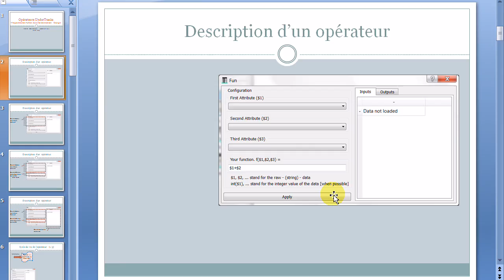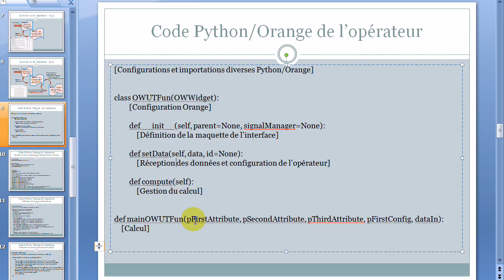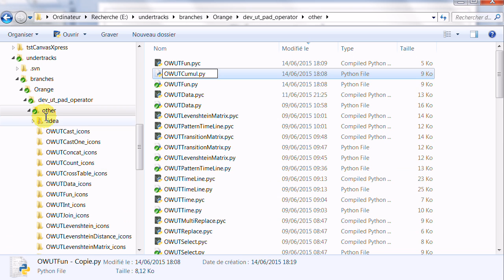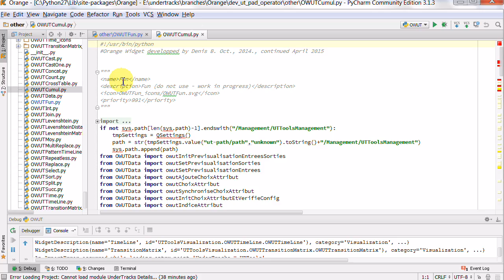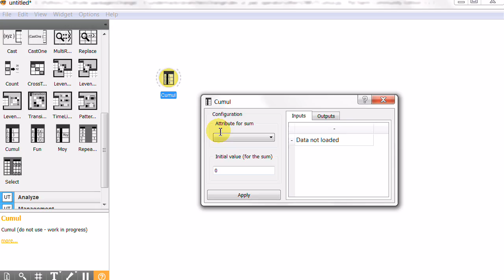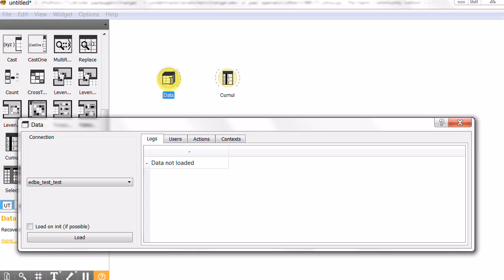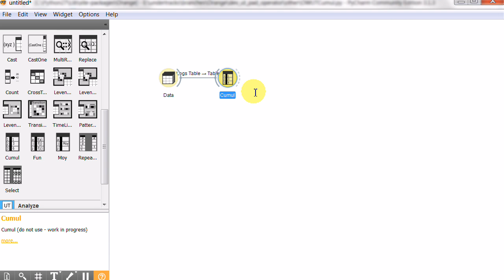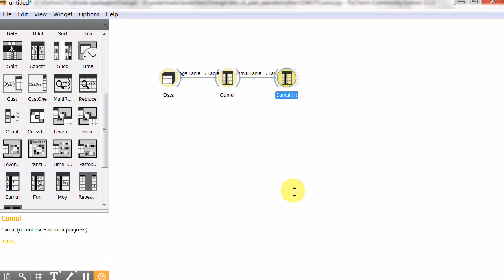Programmation d'un operateur pour UnderTracks en python (Orange)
Vidéo de démonstration pour la programmation d'un opérateur UnderTracks dans l'environnement Python/Orange.

Le fichier de base pour la vidéo (ou sa version actuelle) est sur la forge